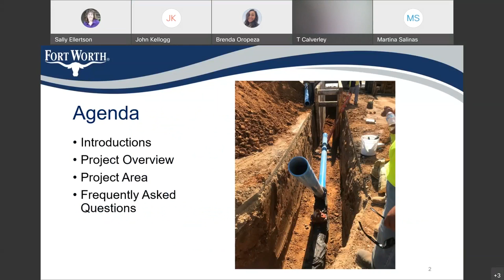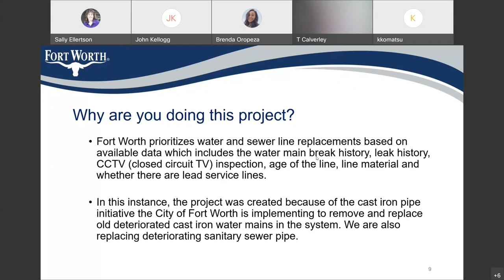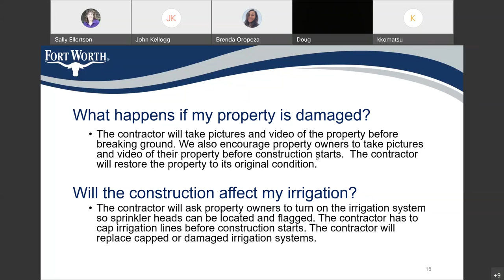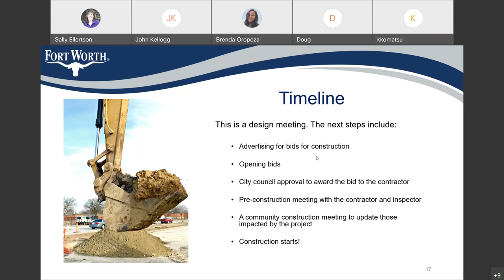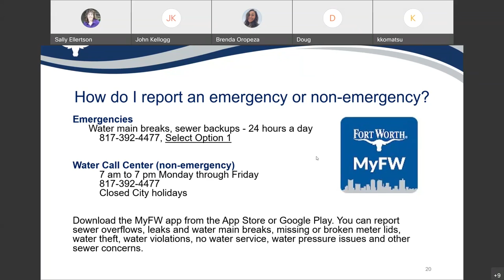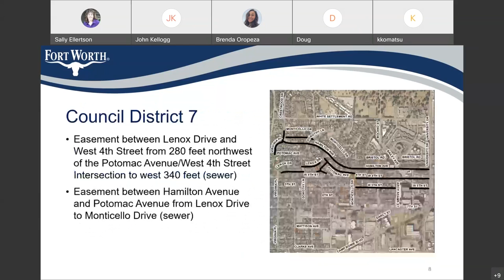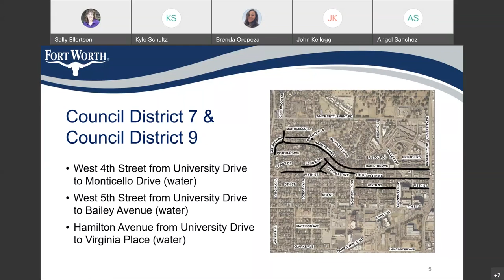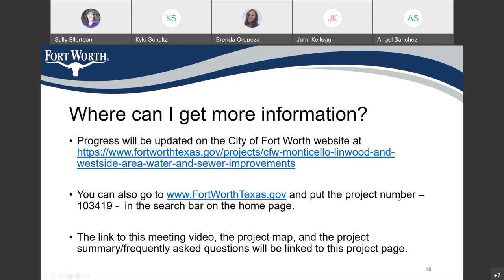WebEx Community Design Meeting for Monticello, Linwood and Westside Area Water and Sewer Improvement